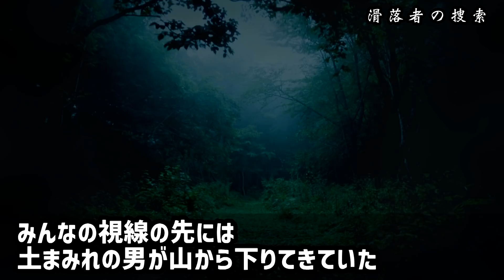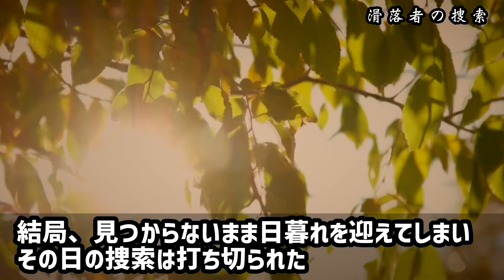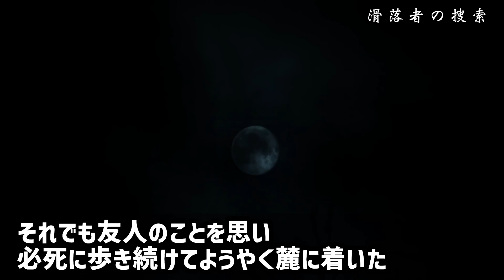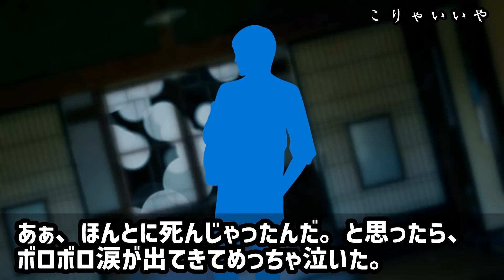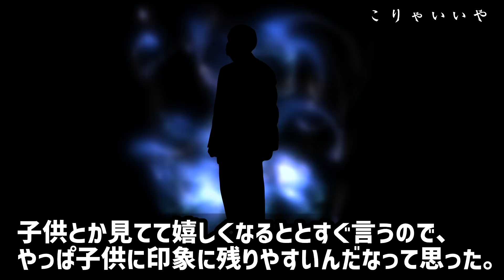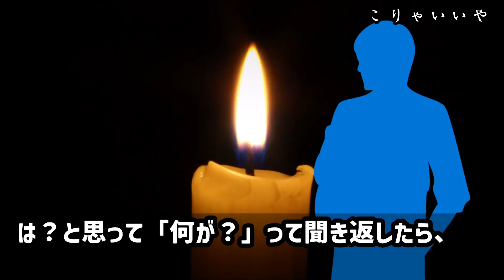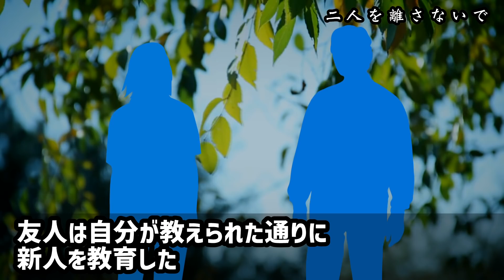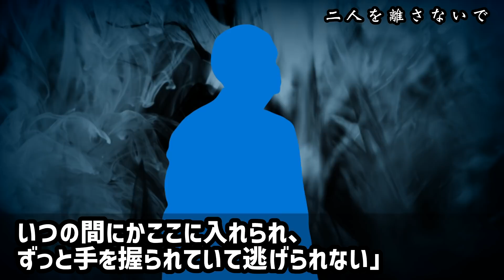【2ch怖い話】人数が合わない滑落者の捜索【ゆっくり】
①滑落者の捜索（洒落怖368）
②こりゃいいや（洒落怖325）
③二人を離さないで（洒落怖368）
④アソコの毛（なんか笑える08）